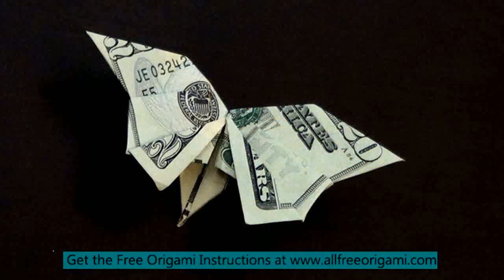origami money butterfly